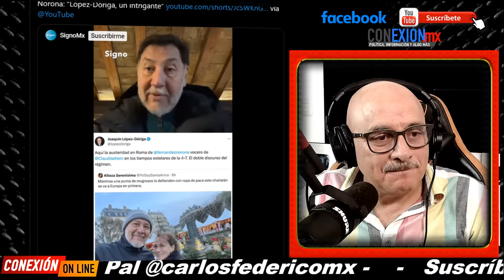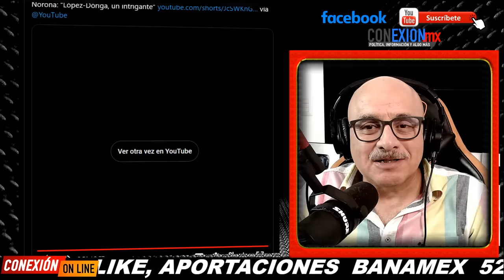Detienen en Italia a Fernández Noroña, de último momento se sabe que la orden viene de Jalisco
Detienen en Italia a Fernández Noroña, de último momento se sabe que la orden viene de Jalisco, un asesor de él lo asocia a un fraude de varios millones.